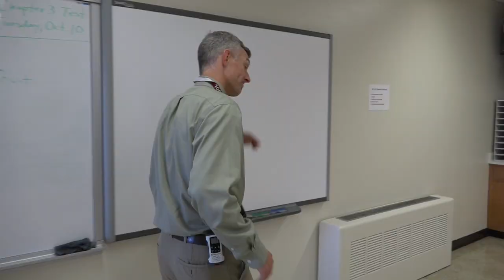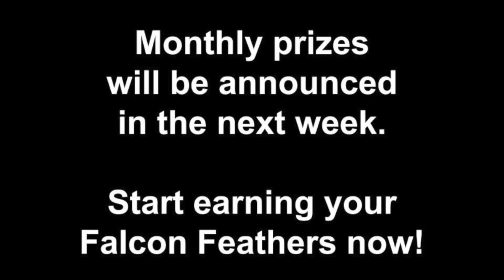Expectations: Classroom Responsibility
This video is about Classroom Responsibility (v2)